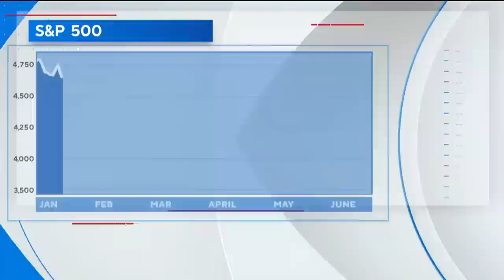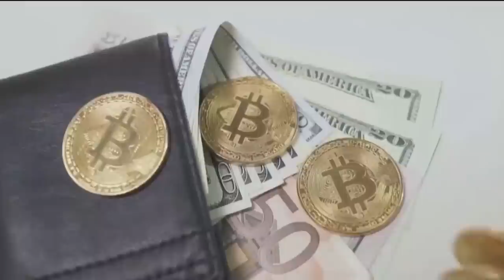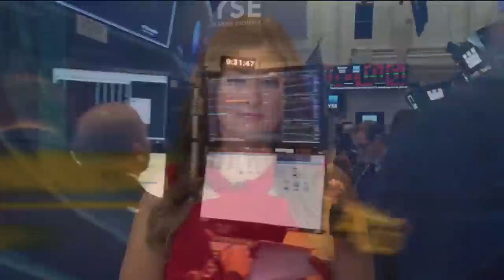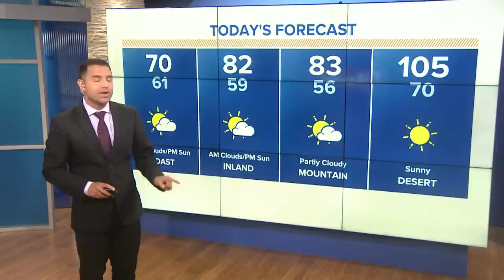San Diego's top stories for June 14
In this update we cover the Board of Supervisors proposing a study to sue gun manufacturers and we look at the S&P 500 which is in bear market territory.